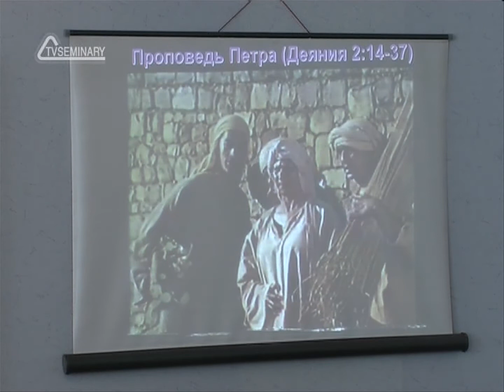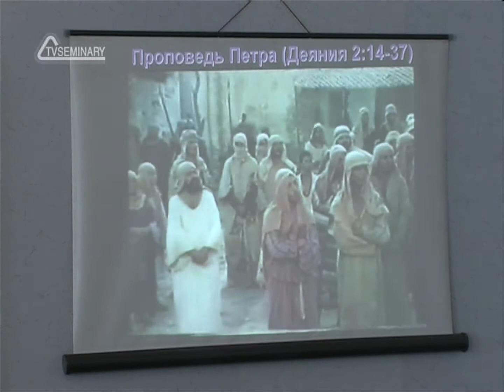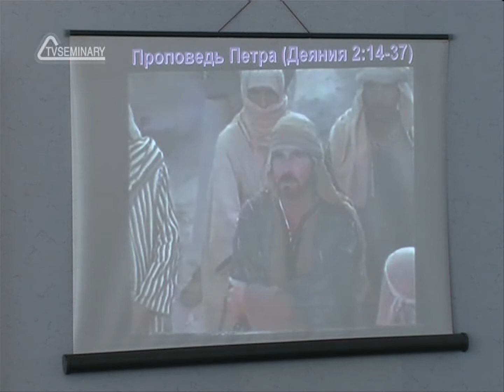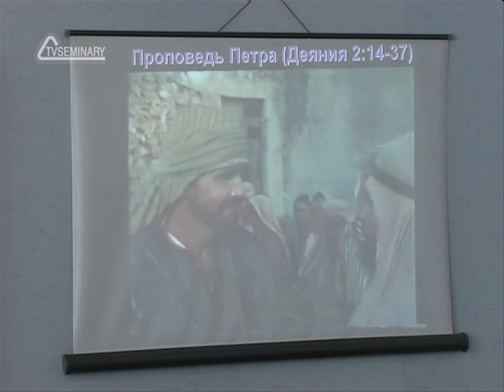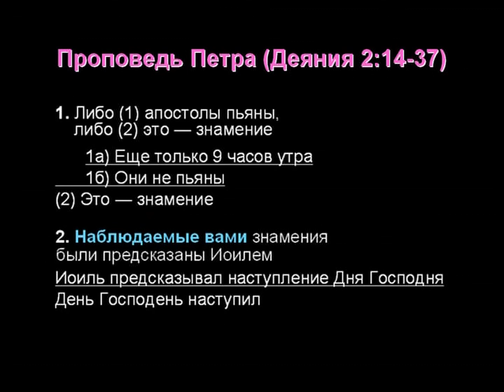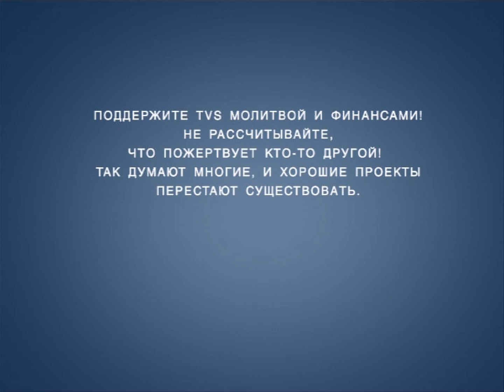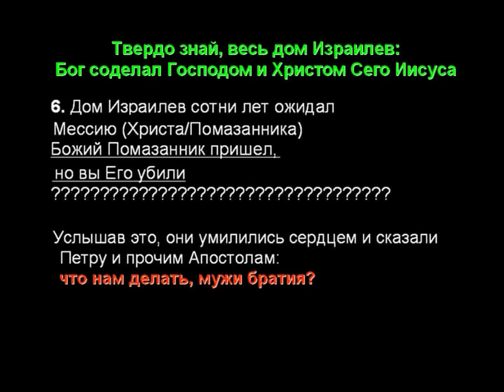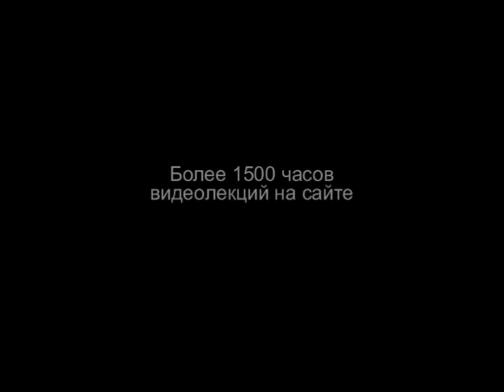TVS A204 20